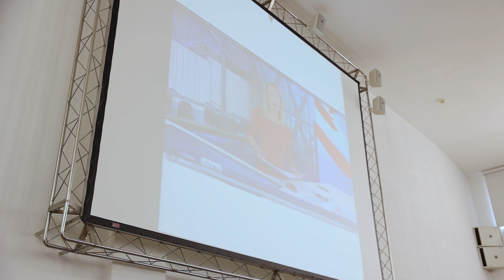Студент СтГАУ - герой